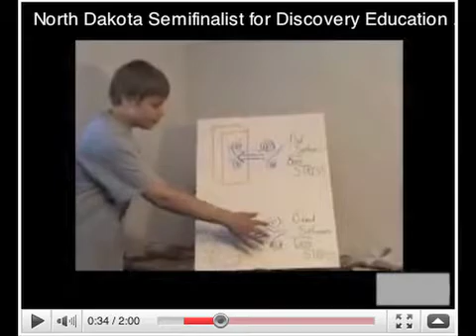Discovery Education's Top Ten Young Scientists - Sylvan Testimonial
Due to a severe case of Colitis, Chris was absent from school for close to three years. Sylvan created a custom program to help Chris catch up on essential skills, primarily in Math. He was recently recognized as one of the top ten young scientists by Discovery Education.